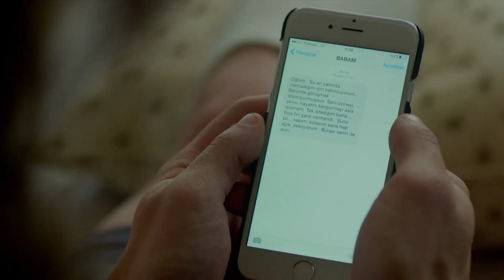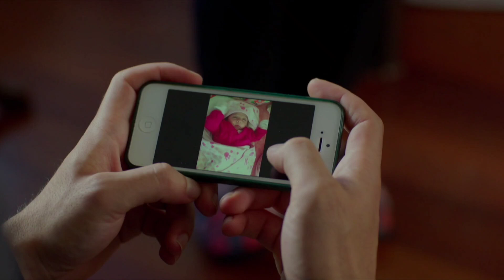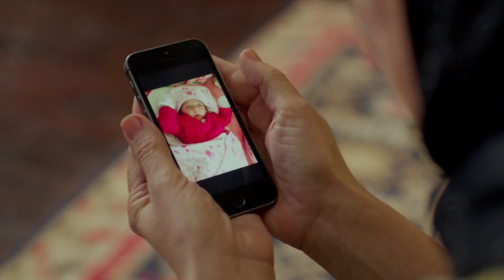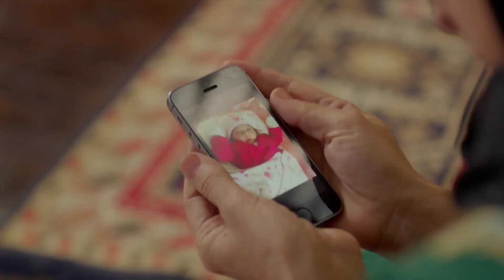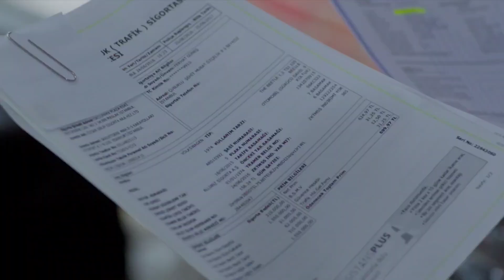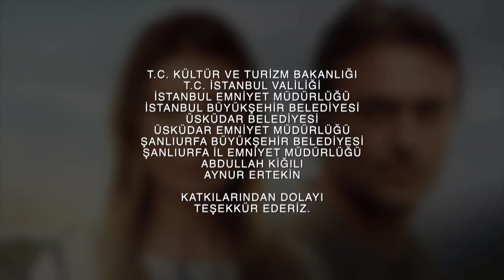Amar una vez más_cap 152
Cortesía de TV-PG /Español